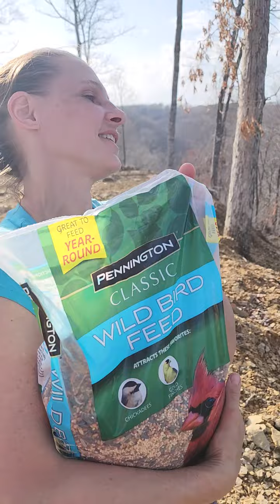Bird feed, will it grow?